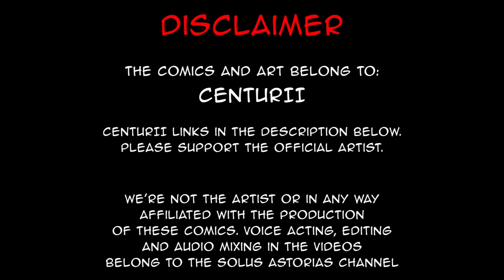When in Rome, the Romans do you | comic by Centurii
When in Rome, do the Romans.